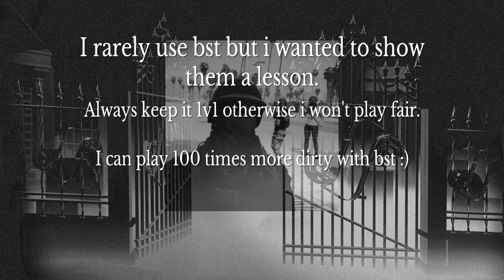Beach player (GTA Online)